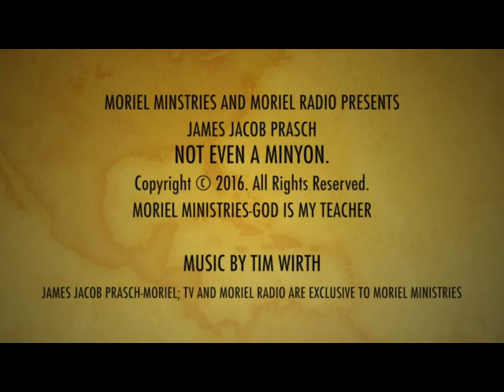NOT EVEN A MINYON-JAMES JACOB PRASCH